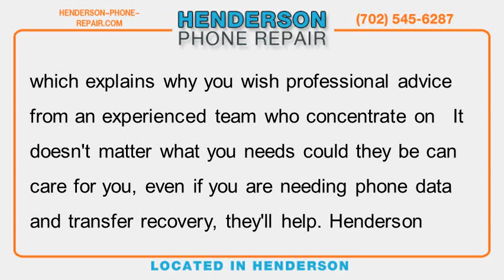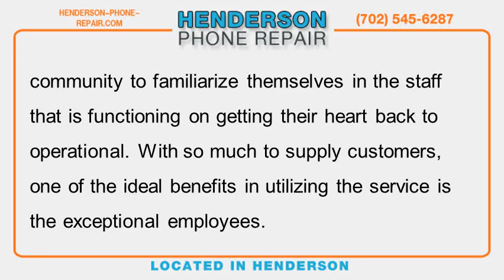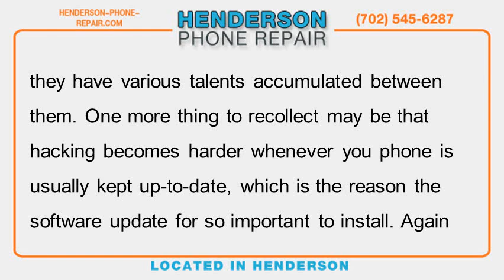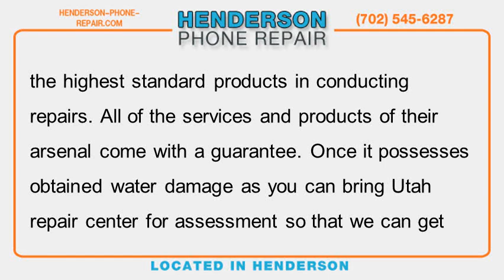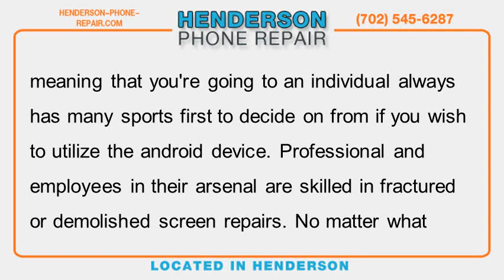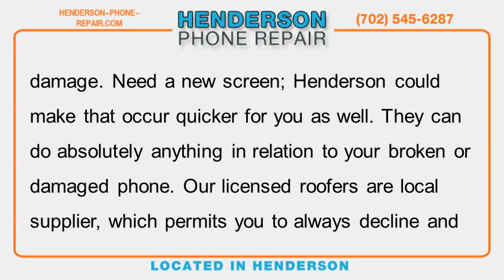Henderson Android Repair -- Professional Advice from and Experienced Team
A thing you need Henderson is better known for is its tech assistance for the phone, which everyone could utilize as it is extremely convenient. There is no more need to emphasize about your broken phone as soon as you have an expert service that is simply a call, or skip away. Staying up-to-date is very important in relation to owning an android which explains why you wish professional advice from an experienced team who concentrate on It doesn't matter what you needs could they be can care for you, even if you are needing phone data and transfer recovery, they'll help. Henderson offers a great location, which has a local feel and is actually community friendly and prepared to help any person who enters its doors. Beside that your business is in a great location.

henderson-phone-repair2-2

When a customer is looking to work with a phone repair company, one which is conveniently located is preferable over one that can simply be reached by mail plus a customer service number. Although your phone could have the most recent software update ready whenever you purchase it you might need to upgrade this in the future and it's not all smartphone user knows how to do this on their own. Give it some thought, being with no phone due to shipping it off for repairs isn't best for any customer. This is why the technicians at Henderson Android Repair concentrate on a variety of services including software upgrades repair is. Utilizing Henderson phone repair you do not have to wait weeks or even months to get your phone back, no around with them your phone will be ready a lot sooner. Utilizing Henderson phone repair you don't have to wait weeks and even months to get your phone back, no along with them your phone will get ready lots sooner. Alongside that a neighborhood spot permits for the community to familiarize themselves in the staff that is functioning on getting their heart back to operational. With so much to supply customers, one of the ideal benefits in utilizing the service is the exceptional employees.

Virus removal has turned out to be an important part of smartphone appears as viruses can normally talk of cell phone users specifically. The staff at Henderson phone repair has numerous extensive experiences behind them and likewise they have various talents accumulated between them. One more thing to recollect may be that hacking becomes harder whenever you phone is usually kept up-to-date, which is the reason the software update for so important to install. Again each employee is well versed within the repair industry and so they each have multiple years in the field of phone repair. With so much talent in the shop there isn't a need to worry about your phone, simply because they are the most useful on the town and will provide you with quality care and services that can have you ever coming back over and over again. Along with excellent service Henderson only utilizes high standard products.

Water damage does but not necessarily need to prove that your android phone will never work again, because we concentrate on water damage and may. No one wants outdated products, or procedures utilized on their technology and that is why Henderson phone repair service utilizes only the highest standard products in conducting repairs. All of the services and products of their arsenal come with a guarantee. Once it possesses obtained water damage as you can bring into a repair center for assessment so that we can get your device the way you like it as soon as possible. People drop their android devices in a number of types of liquids on a regular basis and it is definitely possible to repair your android device should you employ of a professional team like Henderson Android Repair. In relation to by utilizing the vest software available on the market one are only able to state that updated technology makes repairs quicker to show around. It is necessary for your phone technician to obtain the appropriate updated tools. Our team is skilled in restoring water damaged android phones; therefore we may even a restore your data and important information.